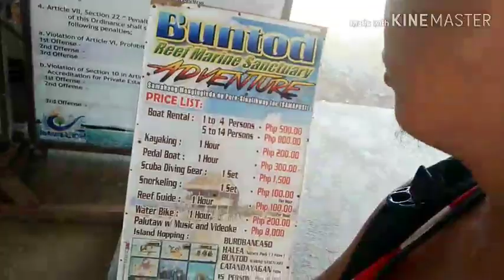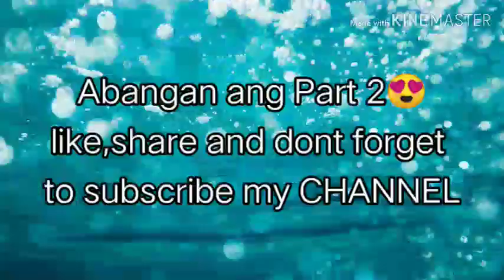Vlog in MASBATE..lakwatsyero bicolano😍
sabayan nyo ako mga kalakwatsyero.puntahan ang lugar ng MASBATE..hope y enjoy this video😂😂